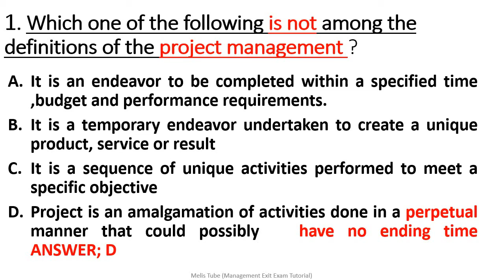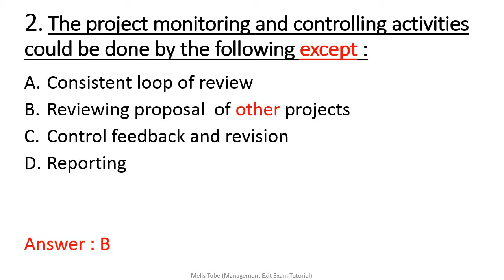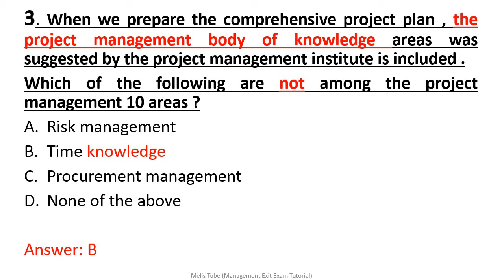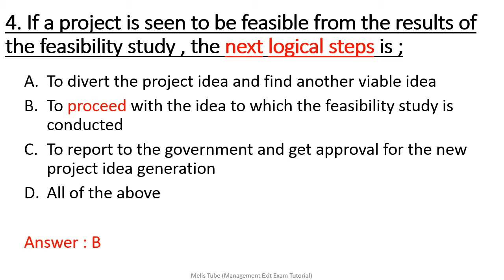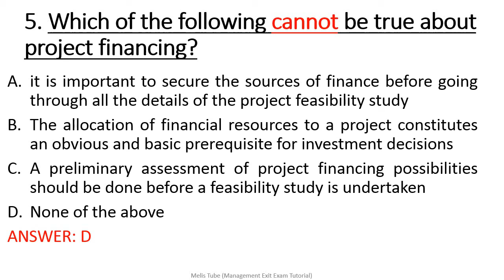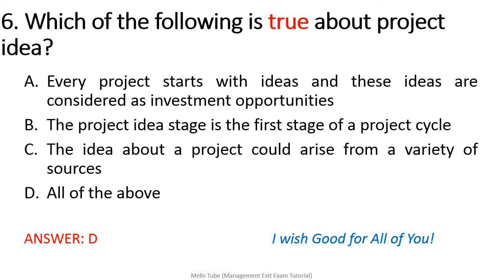2015 exit exam, project management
Project analysis and Management involves systematically incorporating the interests of customers, creating a disciplined way of prioritizing efforts and resolving tradeoffs, working concurrently on all aspects of the project in multi functional teams and downstream activities. this material is designed to supply the previous year exit exam questions to teach students the fundamentals of project formulations, appraisal, executive,  planning and analysis of projects, the project cycle, market and demand analysis, raw material and supply study, location, site, and environmental assessment, production plan and plant capacity, technology and engineering study, financial & economic analysis , appraisal criteria, project financing, documentation, implementation monitoring and evaluation.